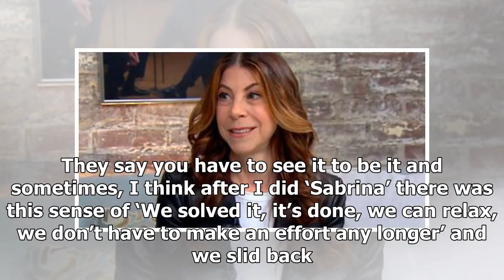Nell Scovell sceptique sur le fait que les femmes prennent le contrôle de la télévision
AUSTIN, TX — In what’s been dubbed “the year of the woman,” longtime television writer and producer Nell Scovell isn’t cheering just yet. “The first time I went to the Emmys was in 1990 and I was work...